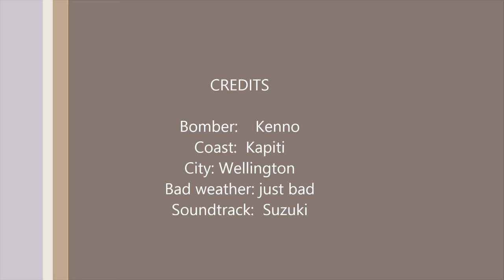Coast and city drive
Kenno drives you up the coastal highway, gets lost in the hills and gets you back to the city in 5 minutes.  If you're in North America, you must watch this video.  You will not believe the driving, the scenery, the Kiwi HOUSEBUS!